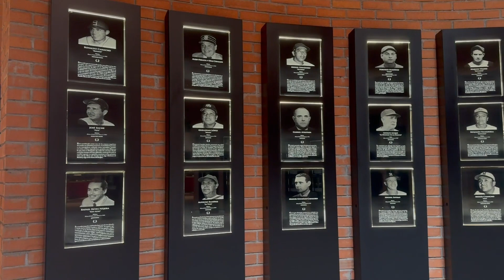1 de Marzo de 2015: MUERE ORESTES MIÑOSO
Te presentamos la Efeméride del día de hoy, 1 de Marzo de 2015: MUERE ORESTES MIÑOSO